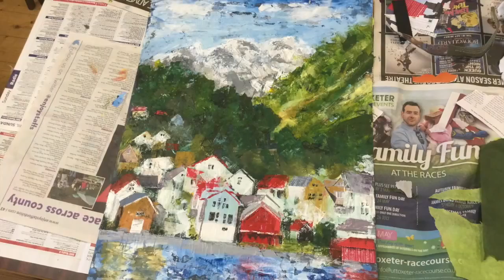Lichfield Society of Artists : Mixed media workshop, Rob Leckey ARBSA, 16 04 2016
Some moments from a mixed-media workshop run by Rob Leckey ARBSA on 16 April 2016.